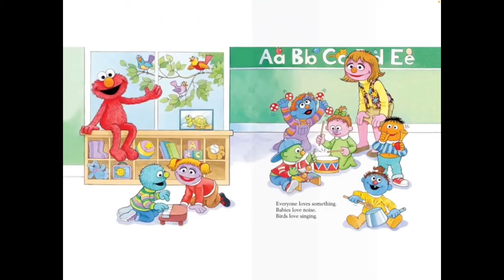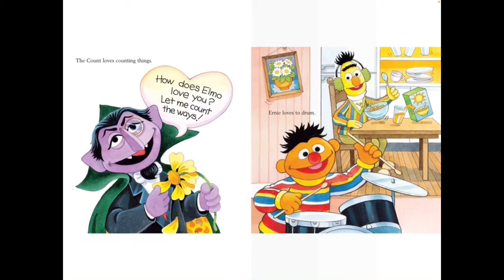Sesame Street Elmo Loves You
Everyone loves something—it’s true! In this rhyming book, Elmo explains how everyone has something special they care about—babies love noise and kids love toys; Bert loves pigeons and pigeons love to coo. And, as Elmo loves to remind readers throughout the book, to toddler's delight, “Elmo loves you!”